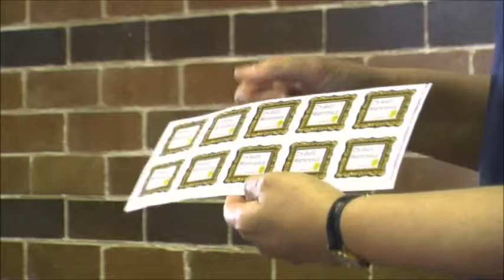Kids Church Ideas (4-8yrs): I am Gods masterpiece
Join Ms Peggy as she demonstrates Sunday school teaching materials and ideas for 4-8 year olds.
The examples have been successfully tested by sunday school teachers with 50 years combined experience.
Bring bible stories alive with new ideas and cheap products from your local shop!